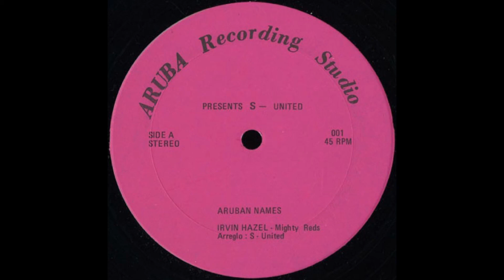🌞🌞🌞 S-United - Pussy Cat Take Over [ RARE REGGAE / CALYPSO] Aruba Island